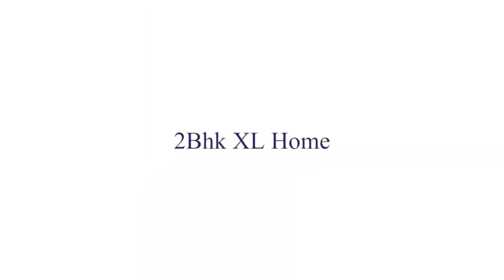2 BHK Ready to Move Flats in Shahad | Ready to Move flats in Kalyan Shahad | Sample Flat 7021988393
2 BHK Ready to Move Flats in Shahad | Ready to Move flats in Kalyan Shahad | Sample Flat 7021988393

Greetings from K.P. Developers

We Welcome you to
- The Elite Lifestyle -
at
 MILLENIUM HEIGHTS

A Ready to move in premium project

• 2 and 3 Bed Large sized homes with premium lifestyle amenities

• Jodi Options available.

Project Highlights
🏡 OC Received
🏡 Ready To Move In
🏡 Road Facing Premium Location
🏡 Easy Connectivity

🏢 2 Towers of 24 storey, G+2 Podium Parking and 22 habitable floors.

*Configuration: *

🏡 2 ВНК 750 sqft
🏡 З ВНК 1118 sqft

Connectivity🚊🚗✈️

🚉 Shahad Station- 2 mins
🚉 Kalyan Station- 10 mins
🌇 Ulhasnagar City- 5 mins
📚 Birla College- 5 mins
📚 Birla School- 5 mins

*Key Amenities:
   • Swimming Pool 🏊‍♀️🏊‍♀️
   • Gymnasium 🏋️‍♀️🏋️‍♀️
   • Kids play area
   • Indoor Games
   • CCTV Surveillance 📷📷
   • Intercom Facility 🚪🚪
  And more...